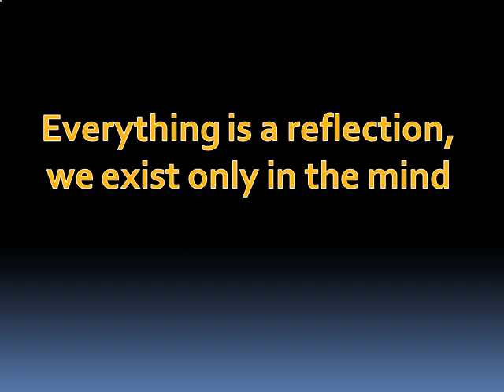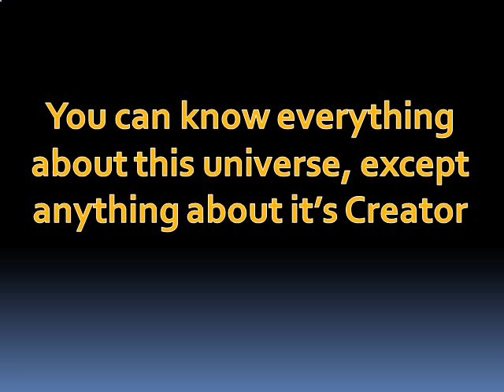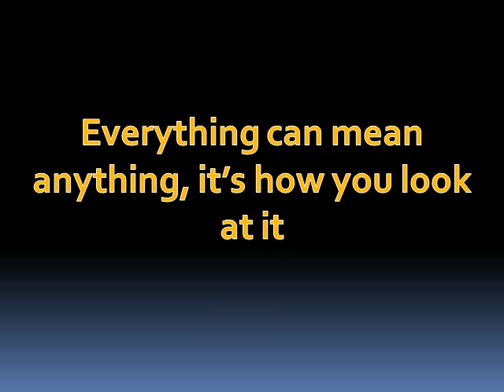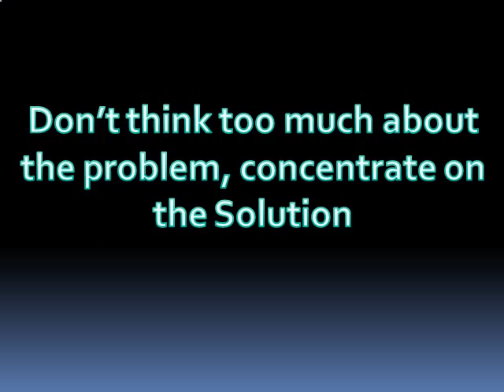The Basic Truths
Some short philosophical quotes regarding the mind, life and all its relations. This is a presentation aimed at giving viewers something positive to think about, and maybe will shed some light on certain subjects and situations. Hope you enjoy!!